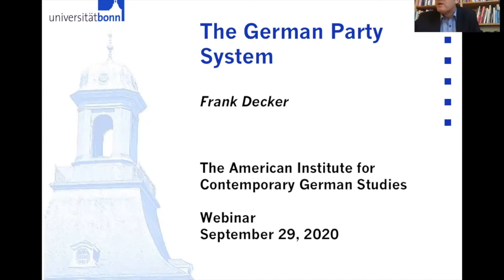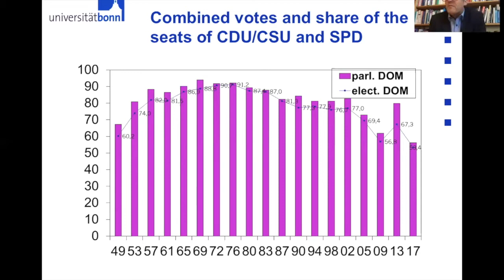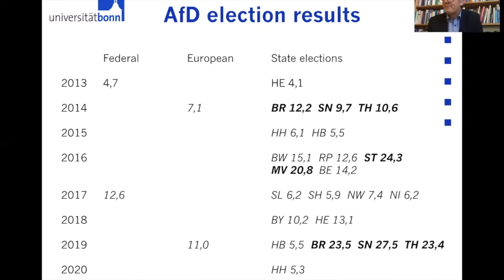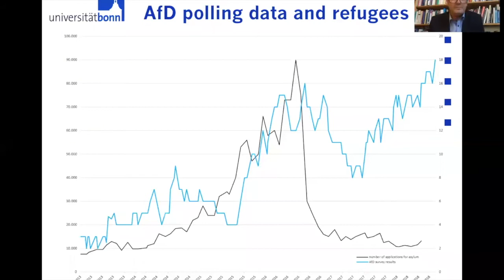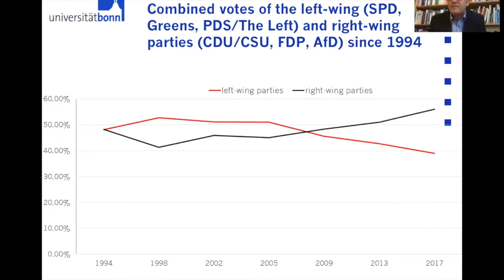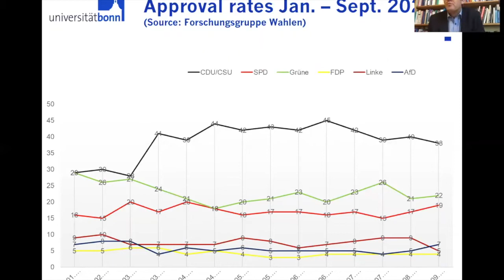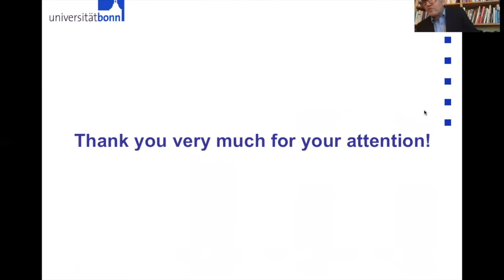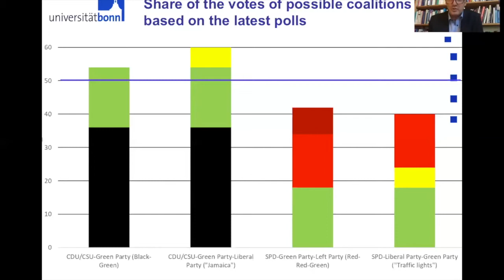The German Party System: Evolution since 1990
Frank Decker, Professor in Comparative Government and Politics at the Institute for Political Science and Sociology of the University of Bonn, examines the general development of the German party system since reunification. What are the reasons behind the belated arrival of right-wing populism in Germany? What are the prospects for the Greens; will they replace the Social Democrats as the leading force of the center-left camp? What are the effects of the corona crisis on the party landscape? What are the coalition politics before and after the federal election of 2021? This talk is part of a series supported by the German Embassy that reflects on changes in Germany 30 years after reunification.